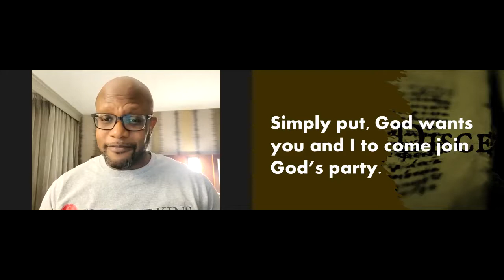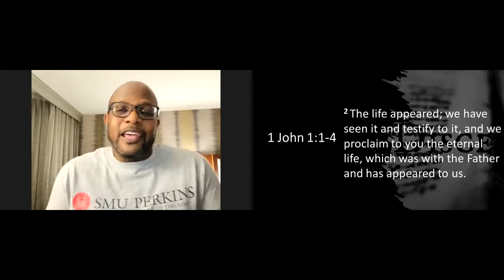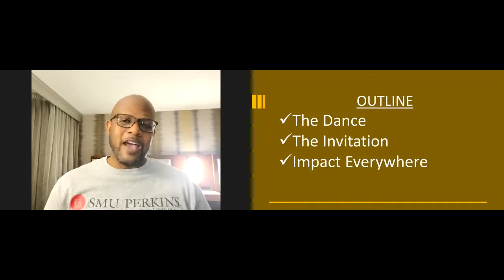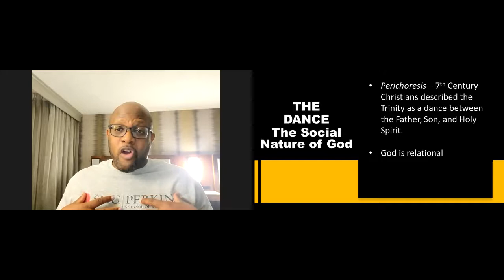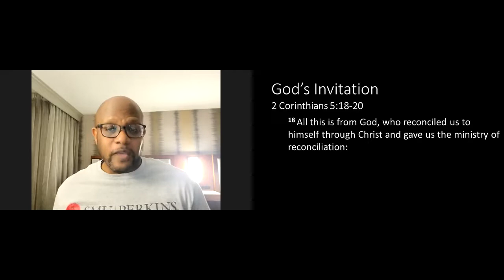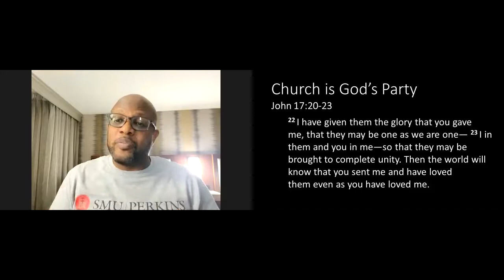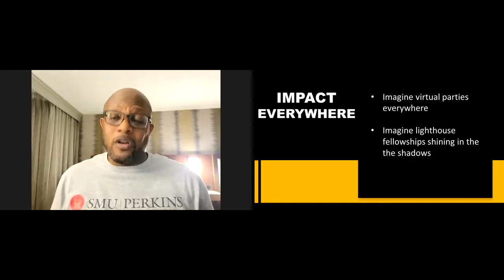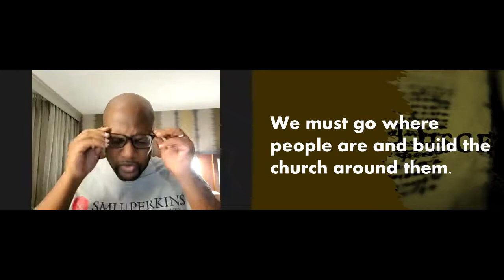Impact Bible Study | Dr. Kwesi Kamau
How the Church Works Prt 5